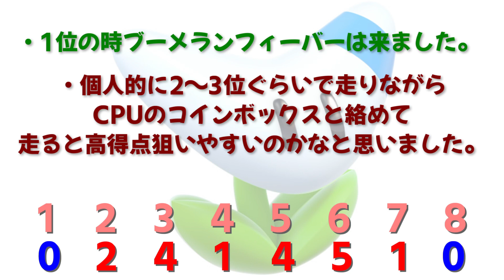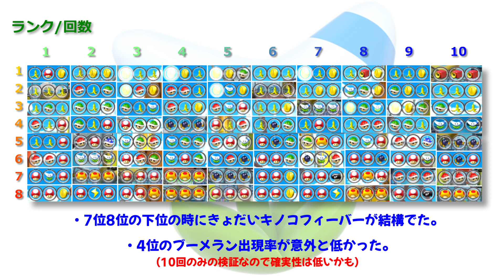ブーメランは何位が出やすい！?【マリオカートツアー】ブーメランでリーグ上位を目指す！【マリオVSピーチ】パパ検証【無課金】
普段ユアトアは月曜日は動画のアップ日ではなかったのですが、
今回のリーグ終了前にみなさんのスコア上げのお役にたてればと思い、
スペシャルスキル【ブーメラン】のランキングごとの出現率を検証してみました✨

他にも検証動画やキャラ紹介・ライブ配信動画など
たくさんあるので、そちらも見て頂けると嬉しいです😊

～ユアトア～
最近はマリオカートツアーをメインに、
ユア(6さい)・トア(4さい)・パパ・ママの４人で実況しています🎤
エンジョイ系のファミリーチャンネルです📺
マリオカートツアーいっしょに楽しみましょう🎵
家族でワイワイ実況しているほのぼのとしたチャンネルですが、

🚩マリオカートツアーおすすめ動画🚩

⭐実物とどう違う？【トーキョースクランブル4】リアルと比べてみました！